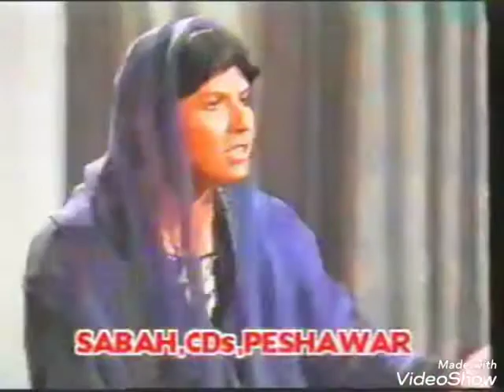Drama: Mem Zar Ma, Epiaode 08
Mem Zar Ma 💐